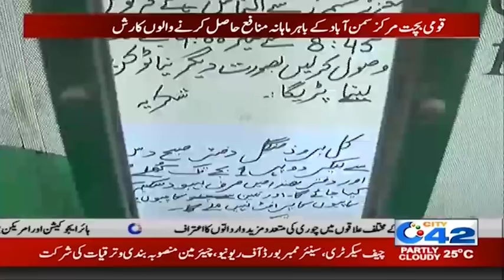Savings Centers Closed due to Lockdown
Lockdown on One Hand Closed Savings Centers on Other